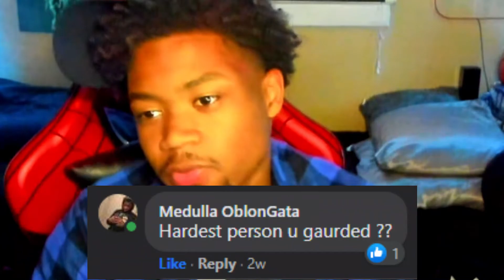Getting To Know AB3 Volume 1!!!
Lemme tell a little bit about myself..